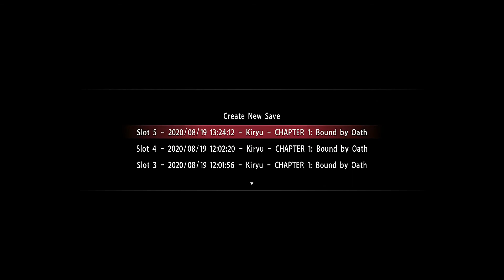Let's Play Yakuza 0 (Blind) with My Conscience - EP2: All-out on the Family (CH1, 2/2)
To help kind of ease me back into the swing of things, I decided to record some commentary-driven stuff on the side for future projects. The Yakuza games, or at least the three on Steam, seem fitting in the wacky world of 2020 to return to something equally absurd. Half-way into the third chapter, I probably should have named this series "An American Tourist visits Yakuza 0" because that's how I often felt while playing, so maybe I'll embrace this American ignorance persona going forward. I'm sure it'll produce a lot of off-colored jokes at my own expense, but I'm just having fun.